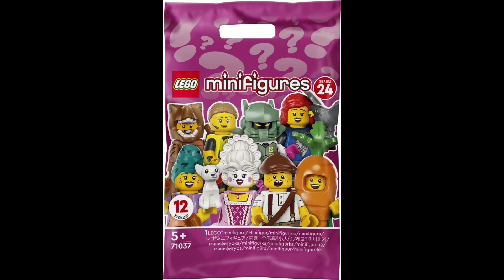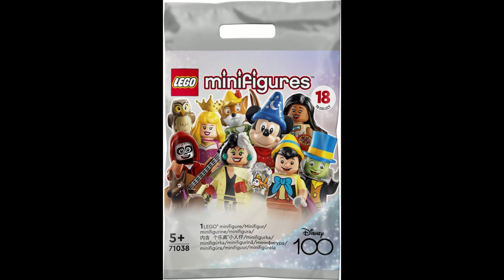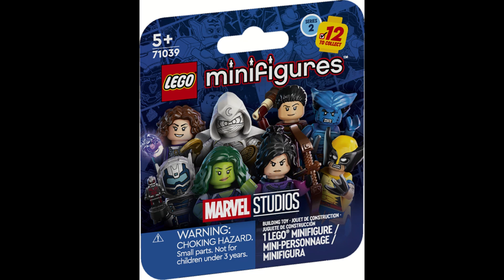LEGO Minifigures 2023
All LEGO Minifigures sets - 2023

LEGO sets in this video :

71037 LEGO Minifigures - Series 24
71038 LEGO Minifigures - Disney 100 Series
71039 LEGO Minifigures - Marvel Studios Series 2